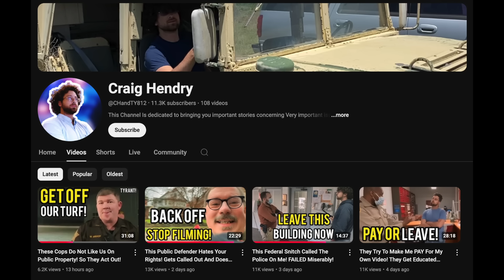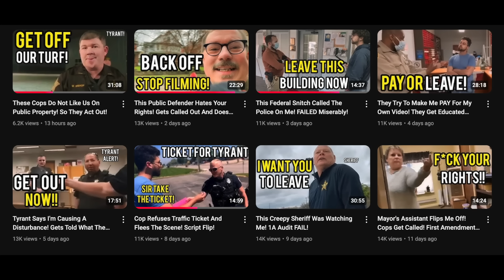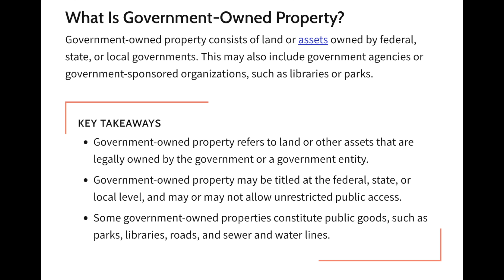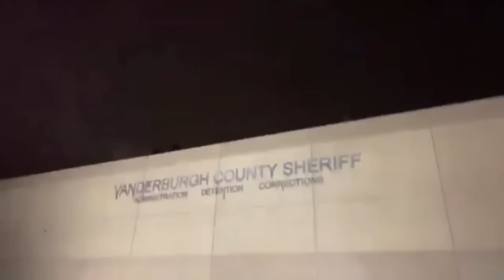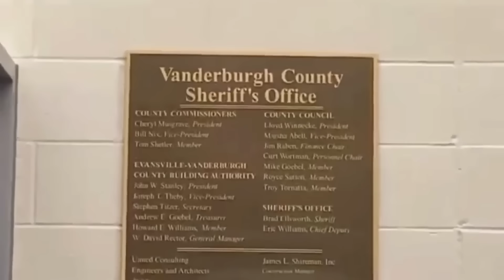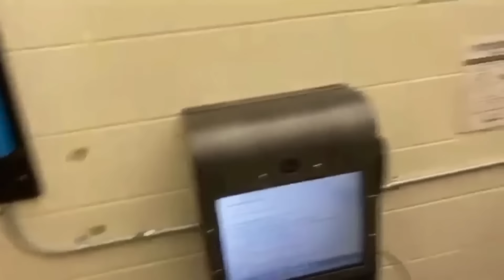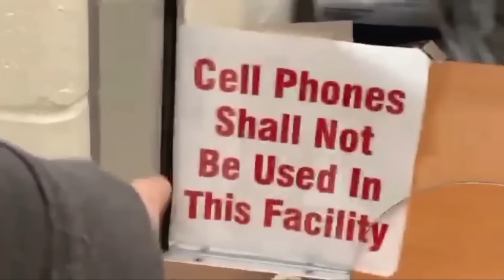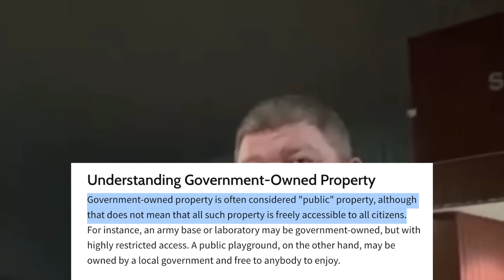This frauditor is wrong about everything and gets trespassed from jail... The irony!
1A Audits EP140: Craig Hendry is still in jail but keeps posting his old videos. So, since I never had the chance to talk about him, let's expose his last upload, including one of his many trespasses in his incredibly failed frauditing career.